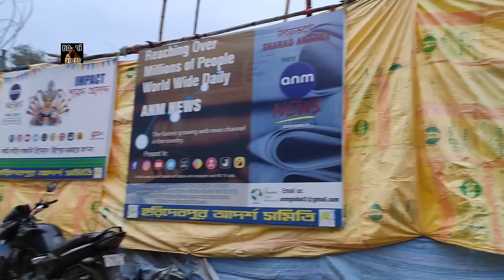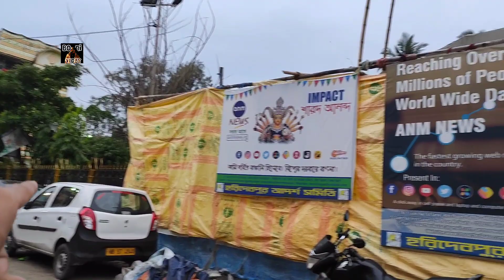Durga Puja 2022| Haridebpur Adarsha Samiti | Mohenjodaro Theme | Kolkata Durga Puja Preparation 2022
AnB audio

HIT LIKES ❤
                            ❤boni vlogs ❤